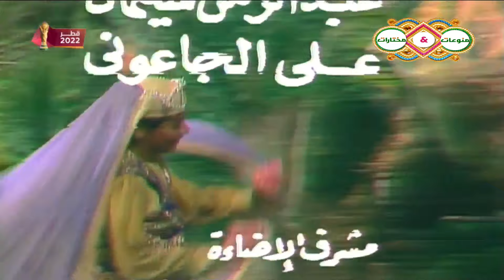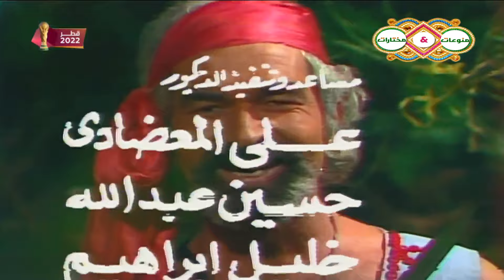مسلسل قمر البر والبحر الحلقة 3